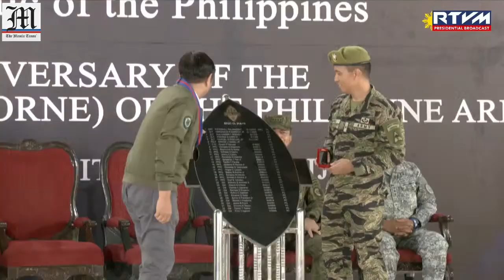61st Anniversary of the Special Forces Regiment (Airborne)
61st Anniversary of the Special Forces Regiment (Airborne) of the Philippine Army Fort Magsaysay, Nueva Ecija June 25, 2023

President Ferdinand R. Marcos Jr. leads the 61st founding anniversary of the Special Forces Regiment Airborne (SFRA) of the Philippine Army at Fort Magsaysay in Palayan City, Nueva Ecija on June 25, 2023.

With the theme, 'SFRA: Competent, Resilient, and Effective Special Operations Forces (SOF),' the President watches an audio-visual presentation of the SFRA and confers awards to combat awardees, unit awardees, and civilian and government official awardees.

The SFRA is set to receive the Army Governance Pathway Proficient Status with Gold Trailblazer from the Commander-in-Chief, together with Armed Forces of the Philippines (AFP) Chief of Staff General Andres Centino, for demonstrating a culture of good governance and performance excellence. The award will be received by Special Forces Regiment Commander Brigadier General Ferdinand Napuli.
Due to inclement weather, the SFRA had to cancel its capability demonstration which would have featured a Military Free Fall (MFF) and a hostage situation scenario.